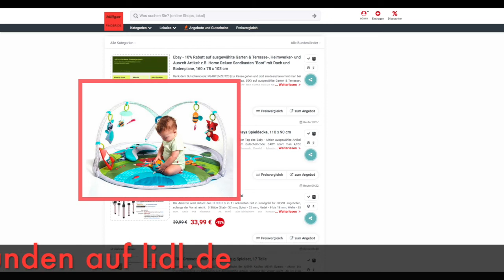Schnäppchen des Tages 30.04.20 - Tiny Love Dynamic Gymini - Meadow Days Spieldecke 110 x 90 cm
Heute ist Schnäppchen des Tages - Tiny Love Dynamic Gymini - Meadow Days Spieldecke 110 x 90 cm.